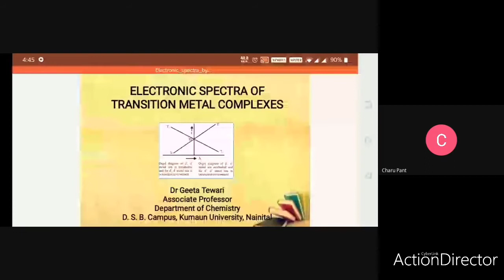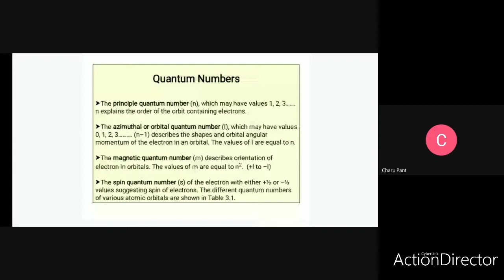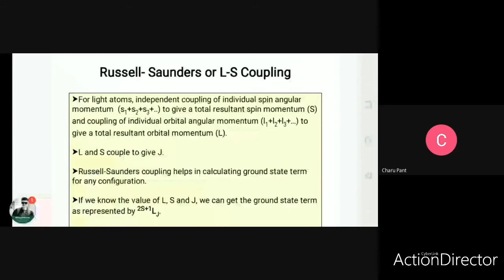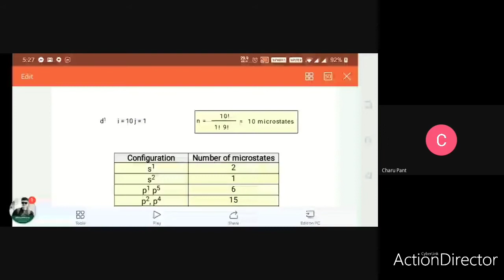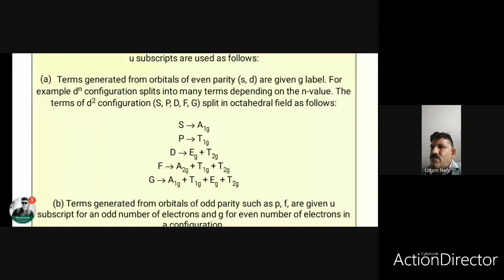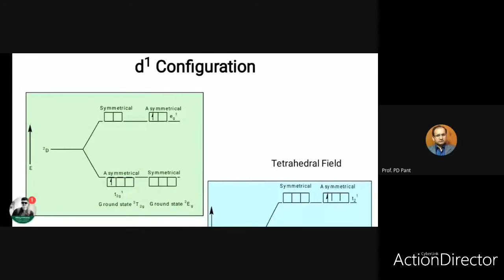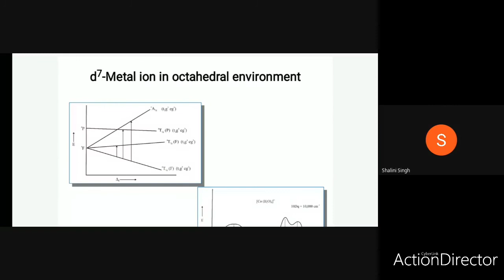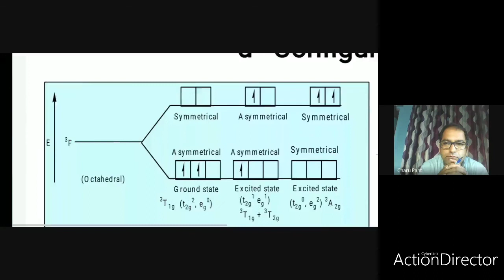Crystal Field Theory and Orgel Diagrams Virtual Workshop for Programme in Chemistry UOU Geeta Tewari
Lecture in Virtual Workshop of Uttarakhand Open University during Covid-19